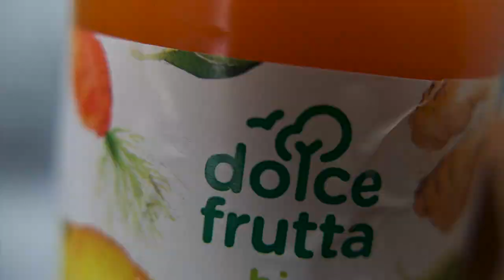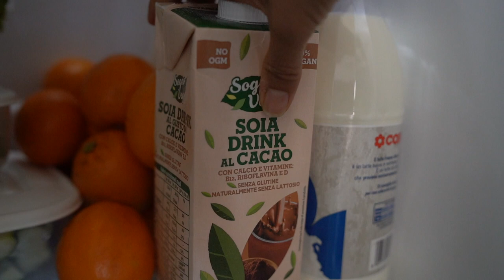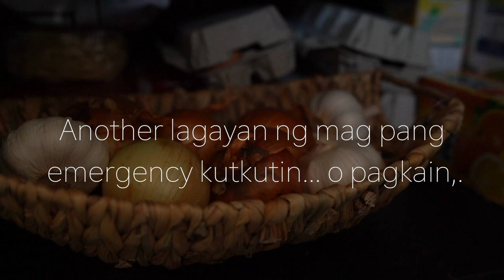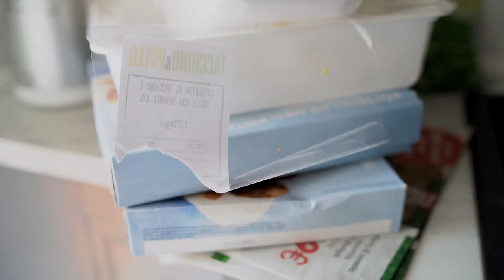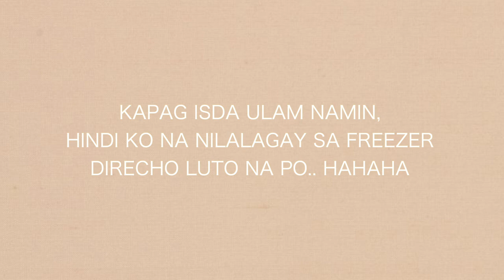SMALL REF TOUR paano ako natuto mag organize (WHAT'S INSIDE OUR REF)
at habang may laman pa ang ref natin hahaha, tara organize tayo mga mamsh, para naman kahit maliit lang, malinis tingnan at walang pagkain na naaksaya.

inspiration ko po si erich gonzales sa ref tour  at  si via austria kung paano mag organize kaso maliit version po yung saken hahaha  at tsaka si shay mitchell na rin :P

Hey guys kumusta kayo & welcome back to another vlog :)

Small ref organization
How i organize my small ref
What’s inside my fridge
Small ref organization Philippine
What’s inside my ref
Small refrigerator organization
Cleaning motivation
Fridge organization 2021
Small Fridge organization 2021
Small fridge for small family
Fridge tips and hacks
Organizing our small ref 2021
Small ref organization tagalog
Ref tour tagalog
Ref tour tagalog 2021

→ about me Hello there! My name is Wendy (buhaymisisdena) nice to meet you! ♥I am a filipina and I am currently living here in ITALY .I Im a stay-at- home mom with 2kids.. We MAKE FAMILY VLOGS.. home decor, grocery haul crafts, cleaning and DIY's.

iF your're still reading this, GOD LOVES YOU 😊